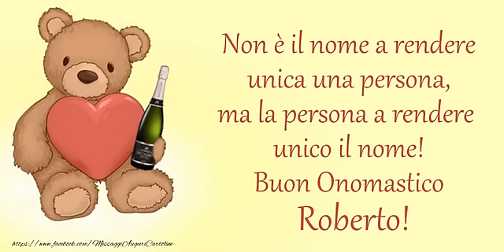Tantissimi Auguri di Buon Onomastico Roberto!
Si avvicina il giorno di onomastico d'una persona a voi più cara con nome Roberto? Vi invitiamo a scoprire le nostre cartoline musicali di buon onomastico con nome Roberto.